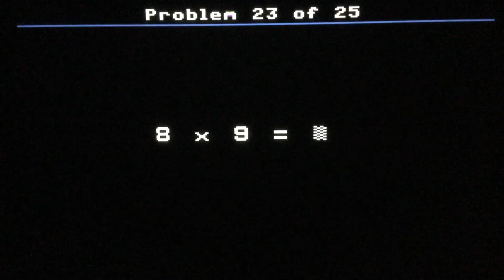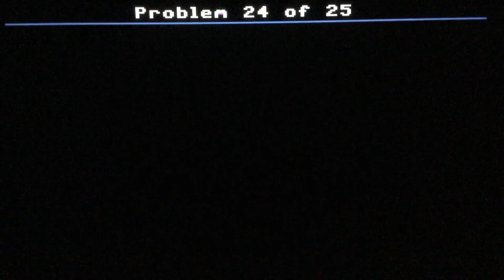Multiplication Drill Difficulty Level Two (Episode M2-4) with Hello Kitties